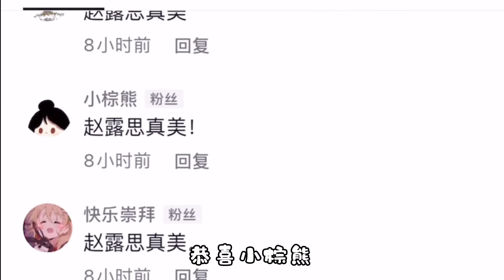抽粉丝画头像第二十三期，是位可爱的丸子头小姐姐，可还行？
👉专注快乐72变✍🏼每天不定时更新 👆点关注不迷路哦 👉👉有问题请私信